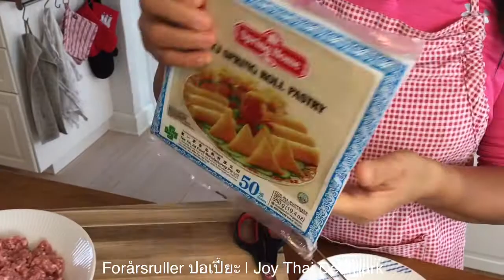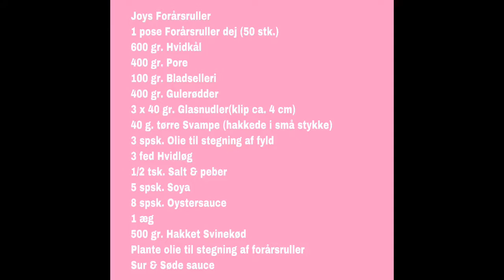Forårsruller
Så er der Forårsruller (ปอเปี๊ยะ) 🇹🇭🇹🇭🌸🌸
Sund mad med smag😋🌶🌶🇹🇭
Opskriften er beskrevet sidst i videoen…
God fornøjelse😁🇹🇭🌶🇩🇰